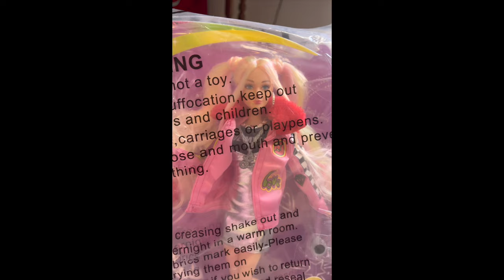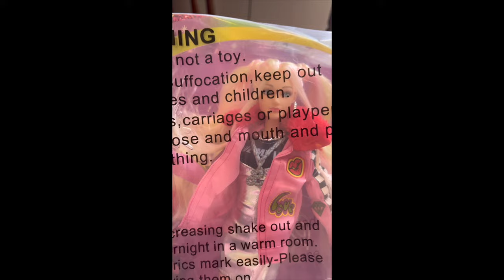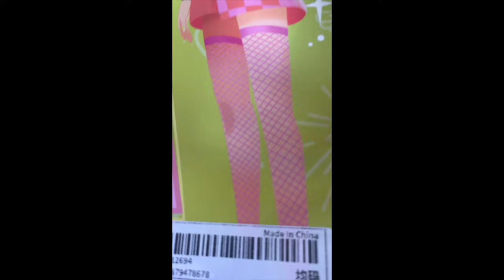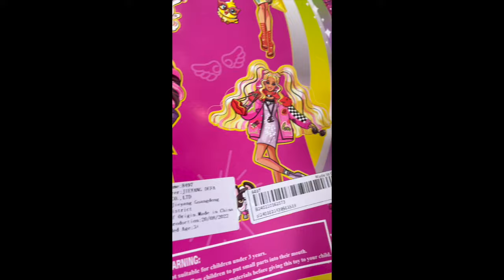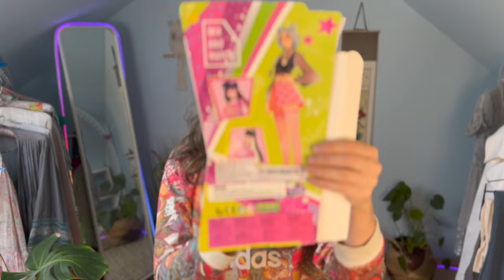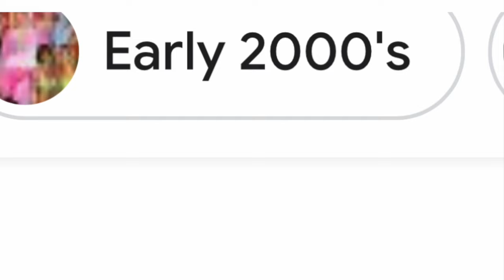Czy Mattel ma się czego bać?! Defa Lucy - konkurencja dla Barbie? Recenzja i moda Y2K na lalkach!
Vlog o rzeczach z odzysku i ciuszkach z second handu. Tym razem zapraszam Was na recenzję i modyfikację outfitów lalek Defa Lucy w stylu lat 2000  - trochę pogadanki o modzie i stylu tamtych lat.

Sylk_me Insta